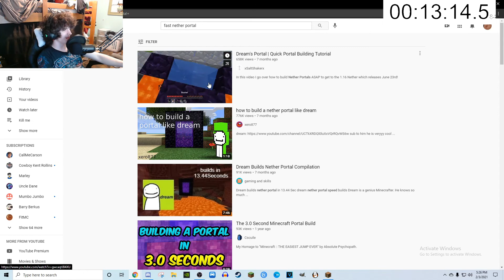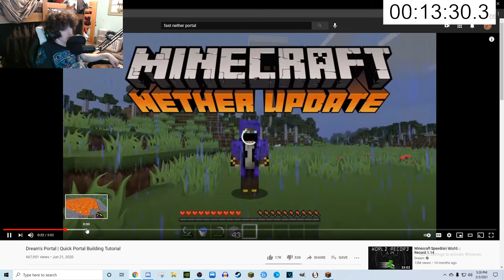UNBEATABLE Minecraft Speedrun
I now hold the world record for all minecraft speedruns.